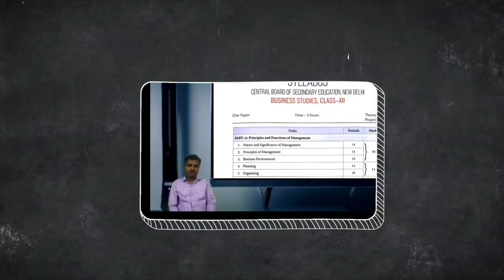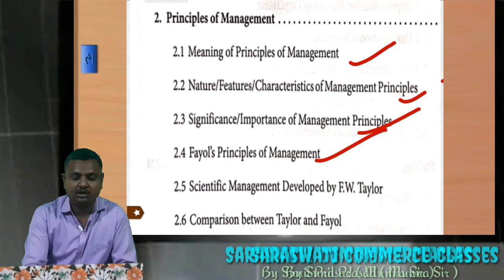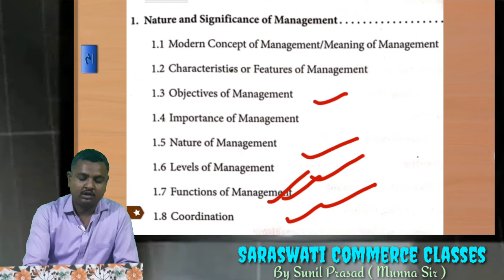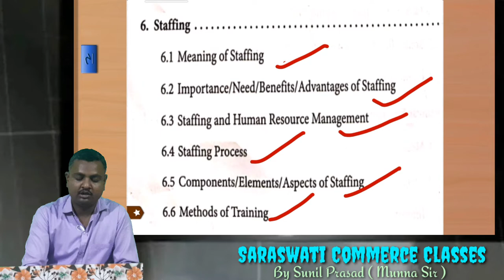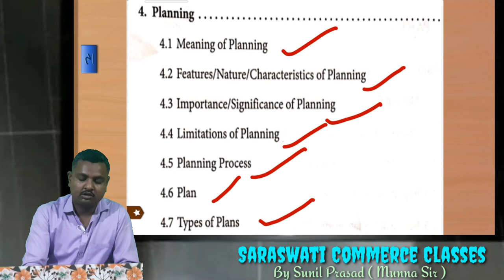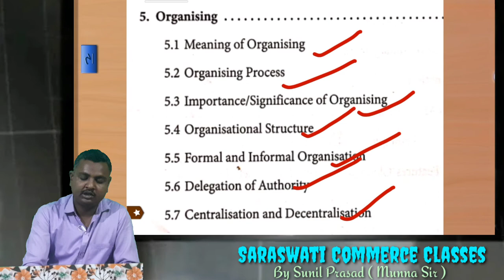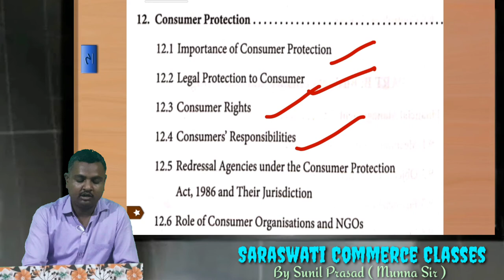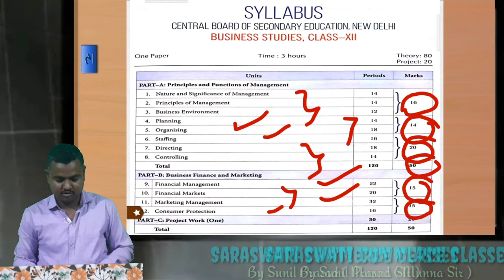INTRODUCTION || Business Studies || Syllabus || Class 12 || Session- 2020-21 || By Sunil Prasad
Discussion of syllabus of Business Studies of Class 12. Explain by Sunil Prasad ( Munna Sir ).

Credit-
If I have used in this video some Google data ( image, music, clip art and short video etc). So I give the credit of respected owners and thank you so much for providing the data.

Intro Template:- reinamarie